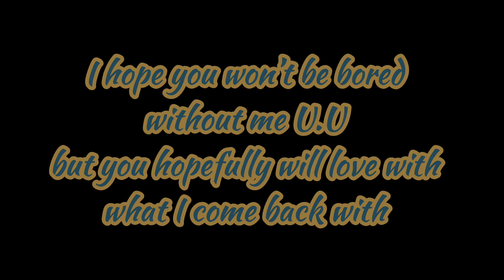Under arrest⁉️ // IMPORTANT MASSAGE AT THE END // ft. @lil_emma and the squad ^^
Late again- sorry 😢